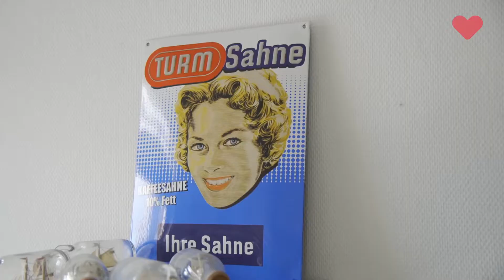ILO präsentiert: Die Etzhorner | TURM-Sahne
Weiter geht es mit der Vorstellung einiger Unternehmen aus den verschiedenen Stadtteilen. Heute für euch im Portrait: Die Etzhorner!